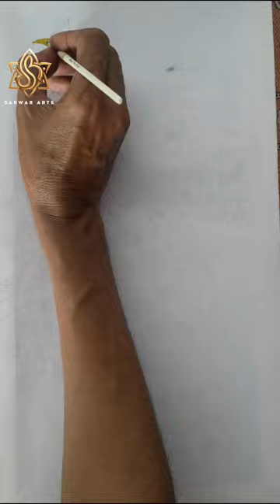Elegance in Nature: Peacock on a Blossom-Adorned Perch | Sarwar Arts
Welcome to Sarwar Arts, where nature's beauty meets artistic expression! In this exquisite painting, we bring you the graceful charm of a peacock perched on a branch adorned with delicate blossoms. Join us as we explore the harmony between this majestic bird and the serene beauty of nature's blooms.

Every brushstroke in this artwork captures the vivid details of the peacock's resplendent feathers and the intricate petals of the blossoms. The painting resonates with tranquility and elegance, inviting you to immerse yourself in the enchanting world we've created.

Discover the enchantment that arises from the juxtaposition of the peacock's regal demeanor and the fragility of the blossoms. Share this masterpiece with fellow art enthusiasts and nature lovers, kindling a shared appreciation for the wonders that surround us.

Allow this painting to transport you to a realm where nature's artistry and artistic expression converge seamlessly. Join us in celebrating the captivating allure of a peacock's presence amidst delicate blossoms.